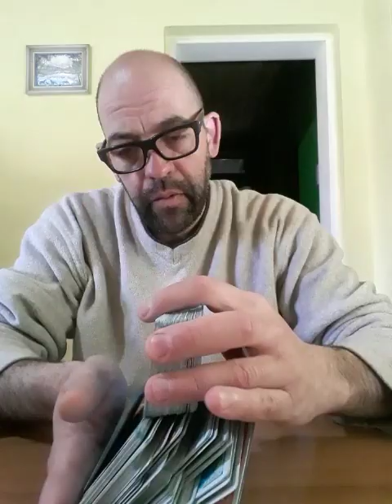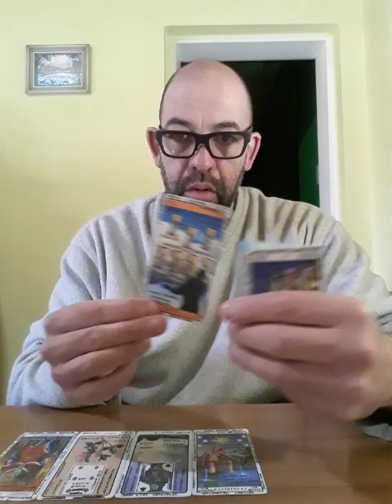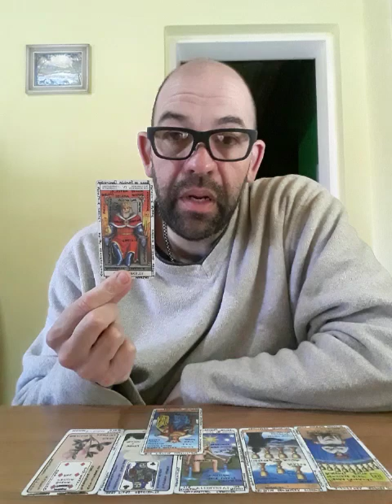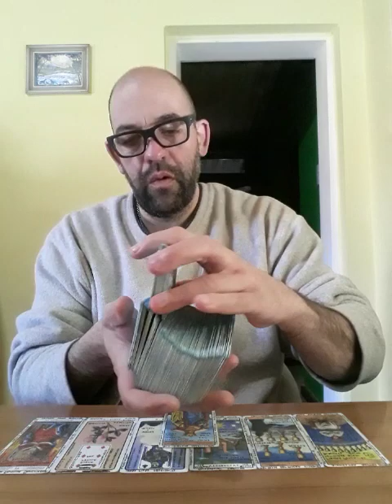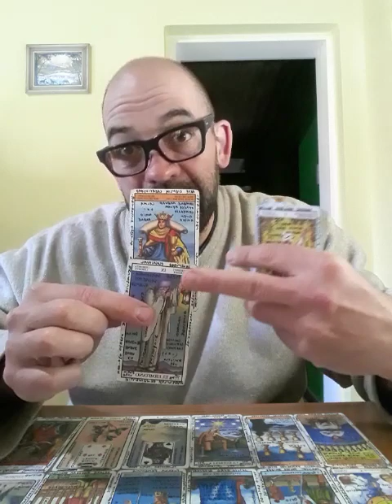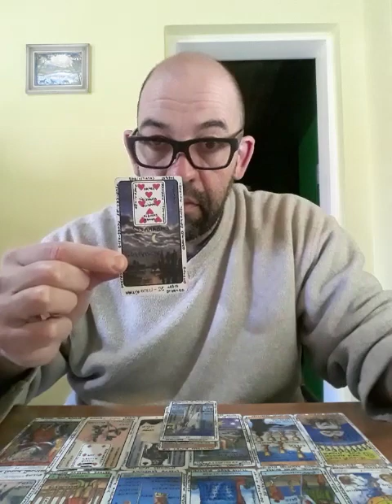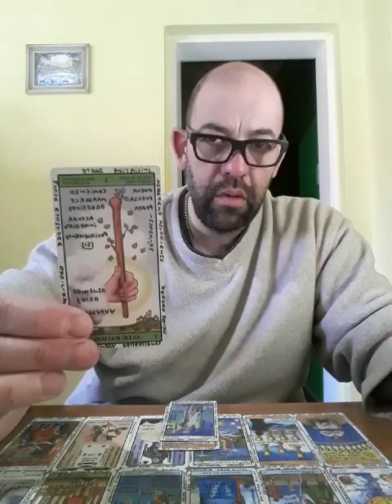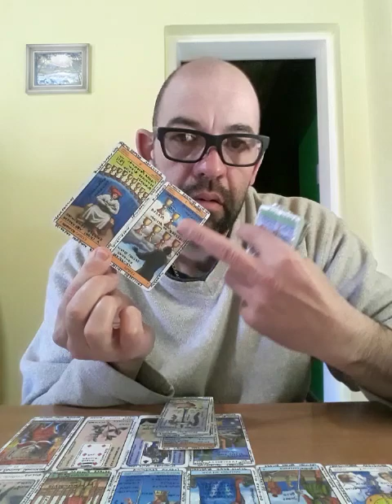Virgo - Amor - Noviembre 2019 - MST